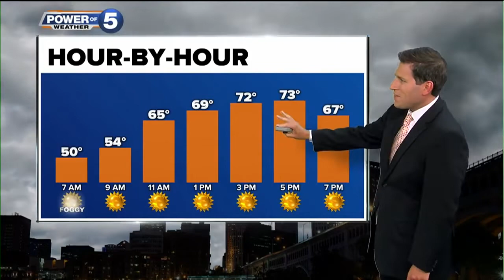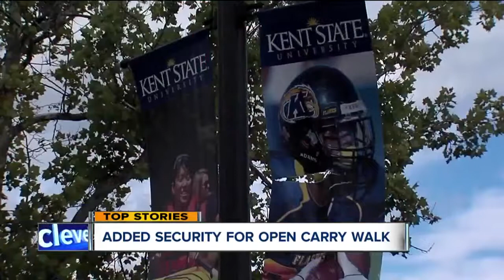News 5 Cleveland Latest Headlines | September 28, 7am